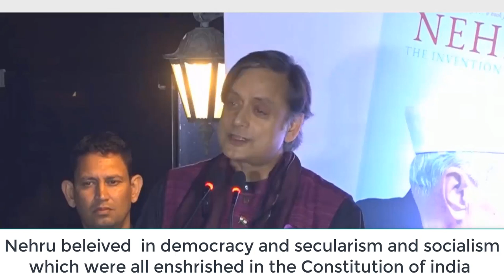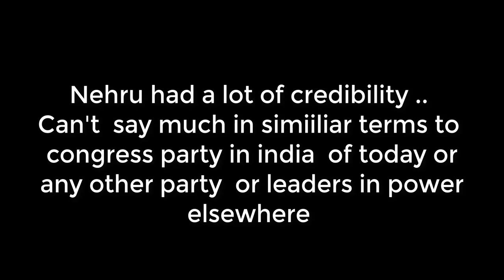Let no one , BJP -shamelessly or otherwise talk ill of Jawarlal Nehru on the Whole